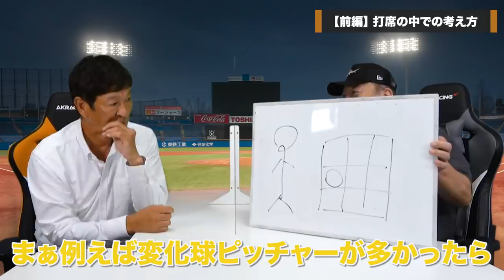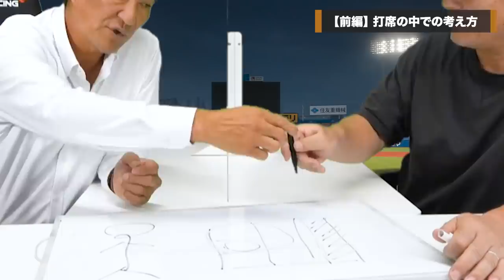【メッセンジャーに苦戦⁉︎】打席の中での考え方とコーチの指示について激論してみた！【プロ野球】